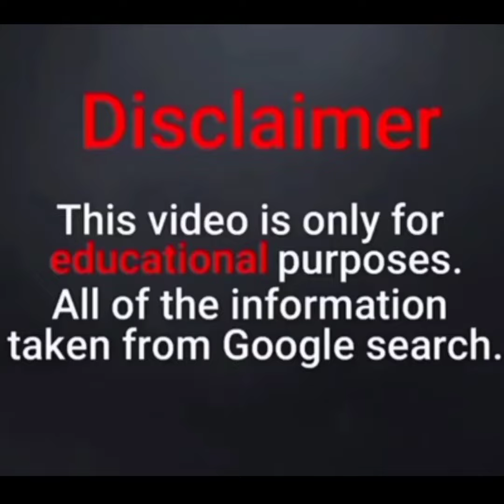Mayara Melo Biography | Brazilian Plus Size Model | Wiki Facts | Instagram Star | Curvy Fashion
Plus Size Model - Mayara Melo | Bio | Wiki Facts |
Info | Instagram Influencer | Social Media Star

Mayara Melo Biography  | Plus Size Model | Social Media Star |  Instagram Influencer | Bgs Insta Biography | Brazilian Plus Size Model Wiki Facts | age height weight net worth profession source of income relationship body measurements nationality real name birth place zodiac sign etc